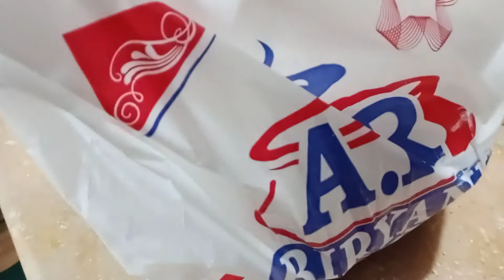Al Rehman Biryani Kharadar Karachi | Street Food Of Karachi Pakistan | Best Biryani in Karachi